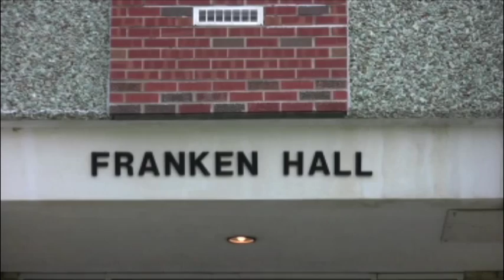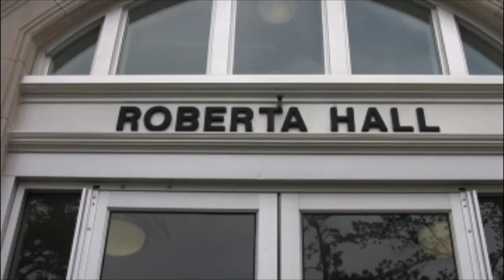History behind NWMSU residence halls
Roberta, Franken, Dieterch, who are these people?  They're much more than dorm names at Northwest Missouri State in Maryville, MO